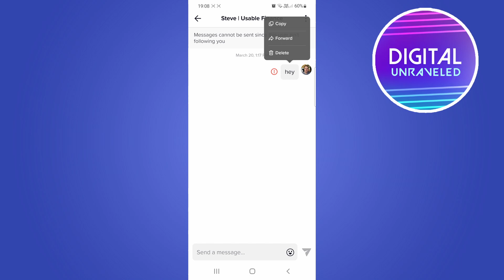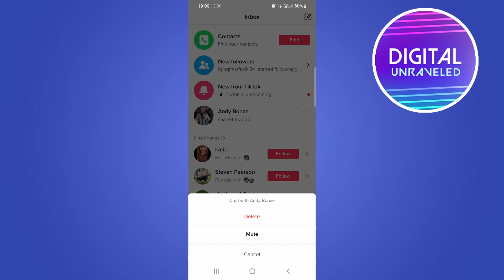How To Delete Messages On TikTok (2022)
Learn How To Delete Messages On TikTok